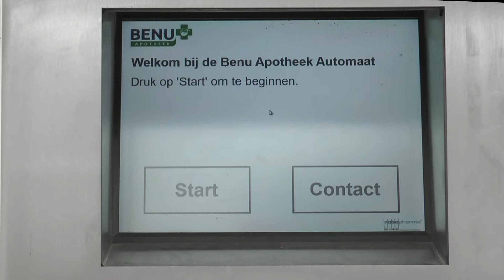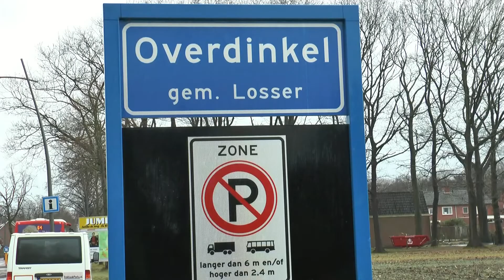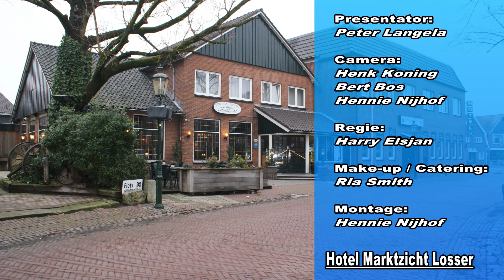Lisette Darman - BENU Apotheek - Losser in Bedrijf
- Lisette Darman van BENU Apotheken Losser in gesprek met Peter Langela van RTV-Losser in "Losser in Bedrijf"